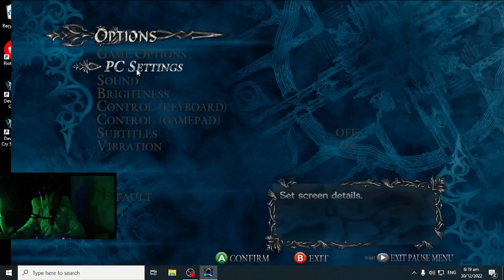Devil may cry 4 Par3 Full gameplay